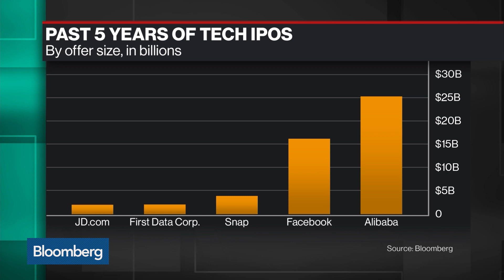EY's Cudahy Sees Strong 2019 Tech IPO Market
Nov.12 -- Greg Cudahy, EY global technology, media and telecommunications leader, discusses the outlook for 2019 tech initial public offerings and M&A activity with Bloomberg's Emily Chang on "Bloomberg Technology."